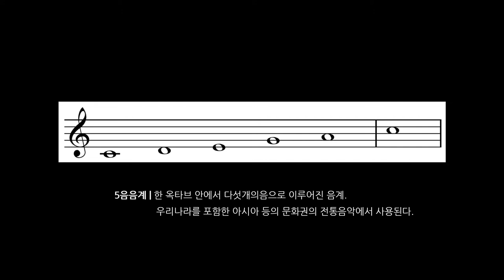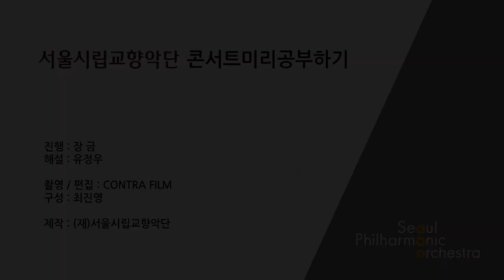[콘미공] 낭만주의 작곡가들의 관계 II - 라이벌 (The Relationship between Romantic Composers II - Rivals)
2021년 온라인 콘서트 미리 공부하기는 '낭만주의'를 제대로 알아보는 시간을 마련합니다. 올해도 온라인 콘미공에 많은 관심 부탁드립니다!